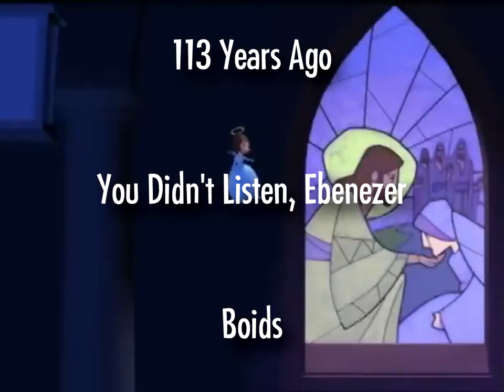VeggieTunes 4 Promo (FAKE)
Steve McKenzie A.I. Voice made by @Cmanflip on uberduck.ai